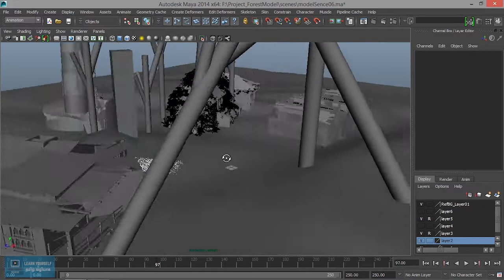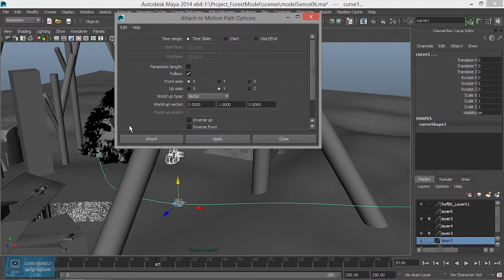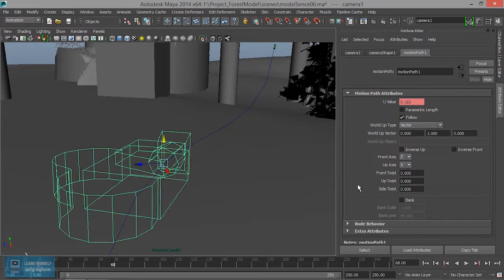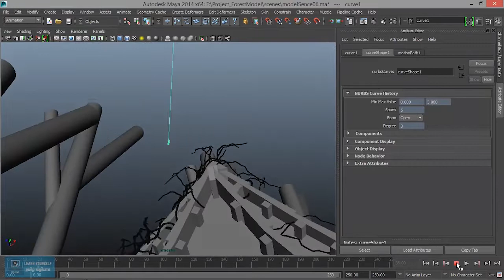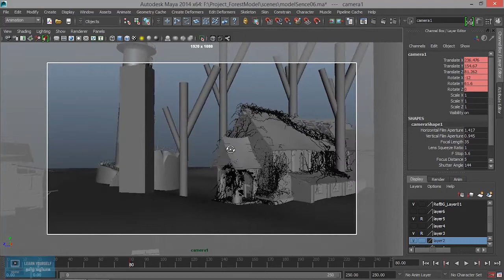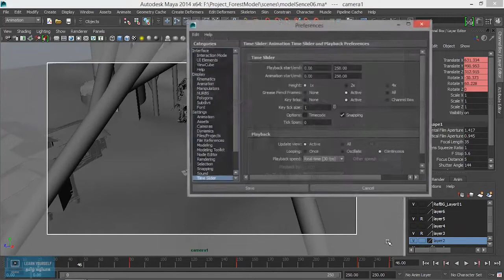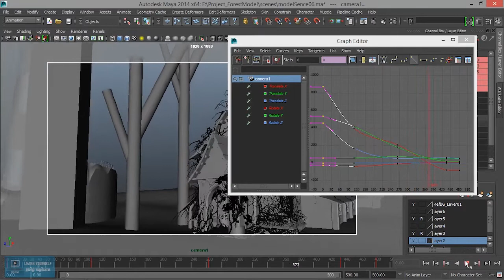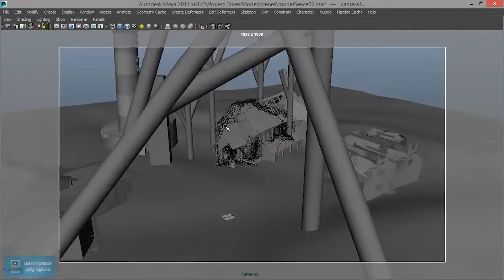Maya Animation for Beginners | Camera Animation in Maya | Lesson 13/21|Tamil Tutorial